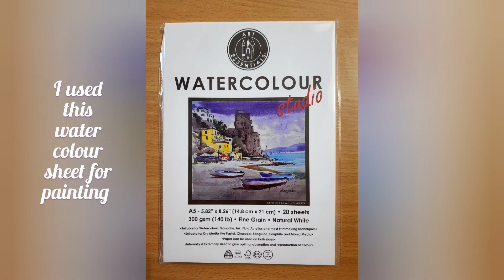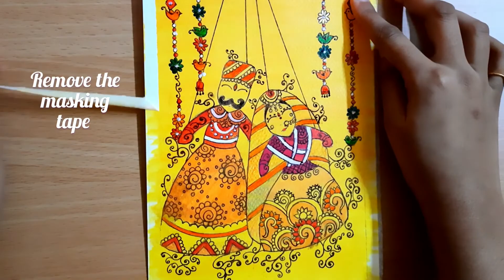Traditional Indian Folk Art # Rajasthani Katputli - Puppets Drawing # Acrylic Painting